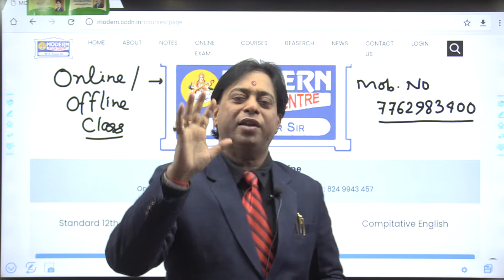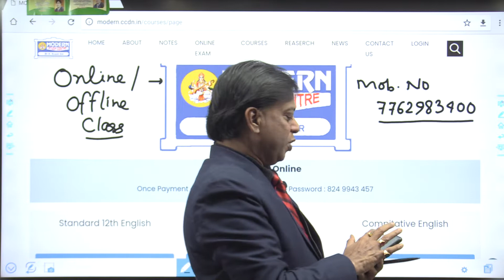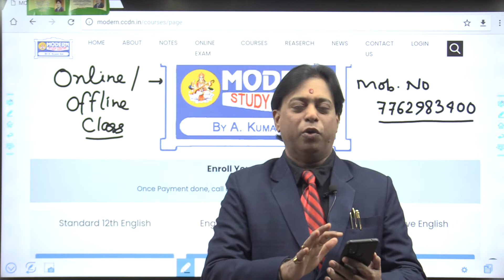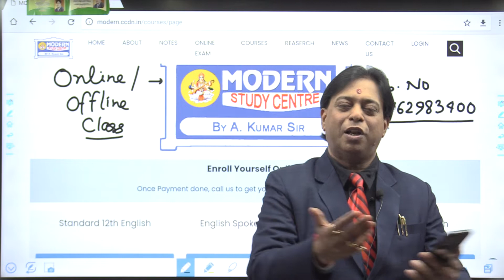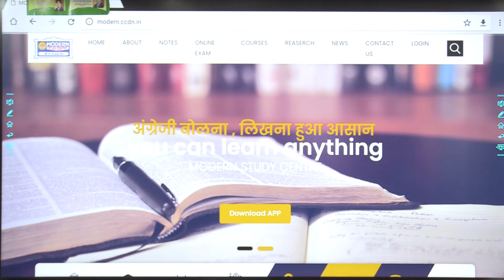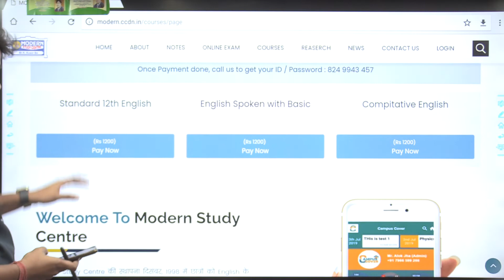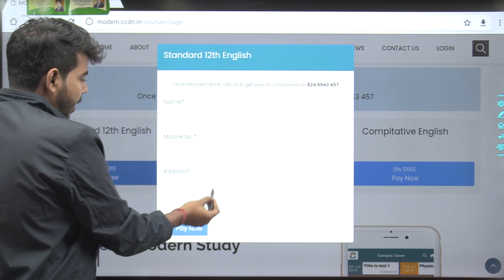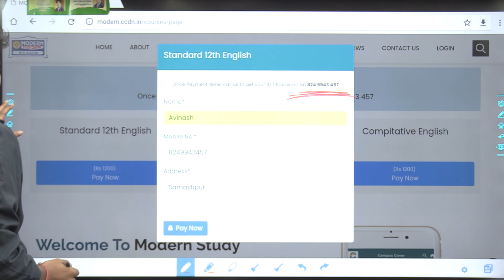MODERN STUDY CENTRE :- Application पे Online Registration कैसे करें ।